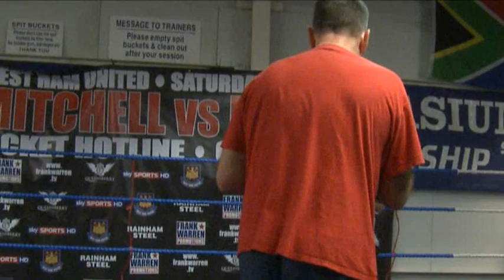Mitchell Vs Katsidis Training Trailer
Press Bureau TV spend time with Kevin Mitchell and Michael Katsidis during their training leading upto the Saturday World title clash for the Interim WBO Lightweight Championship.

Full interviews and training, including interviews with Kevin Mitchell's Jimmy Tibbs, and Graham Earl, available online and free on Press Bureau TV. Click on the website link on youtube channel, follow links to the Boxing Channel.